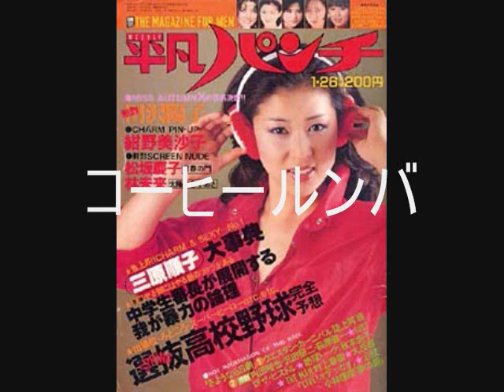「コーヒールンバ」 ２０１９年 夏（なつ） 面子太郎 絶賛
画像は私の好きな女優さんです！